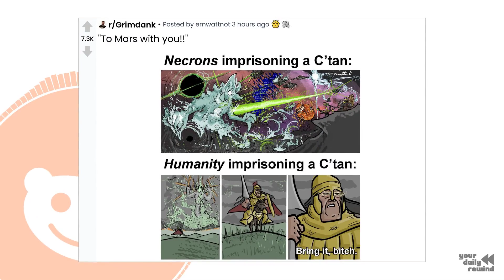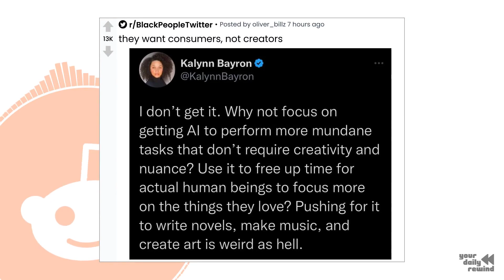Top 20 posts on Reddit of Wednesday January 4th, 2023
Check out a showcase of the most popular and highly-rated content that was shared on Reddit for the day!

Top 20 posts of the day:
1) - U.S. House adjourns until 8 p.m. without a speaker after GOP leader McCarthy loses sixth vote:
3) - When you see your daughter do the twerk:
4) - this is a real patent held by sony:
7) - Biden says Bradley Fighting Vehicles are on the table for Ukraine:
9) - Good news for capitalists, but not for workers:
10) - Not that one, not that one, not that one, not that one, not that one, not that one, THAT ONE!!:
12) - I hate it when job interviewers ask "what is your greatest strength," so I printed up these business cards to just hand out when asked.:
13) - Afroman wrote a song and used the security footage after his house was wrongfully raided.:
14) - Niece asked me for shelving/basketing that could be stowed away easily off season. I would up making 22 of these these things for her and her friends.:
16) - John Adams and Thomas Jefferson, the 2nd and 3rd presidents of the United States respectively, both died on the exact same day on the 4th of July of 1826, which was also the 50th anniversary of the signing of the Declaration of Independence. Adam's last words were "Thomas Jefferson still survives.":
17) - TSA gave me this card to check the length of the line: